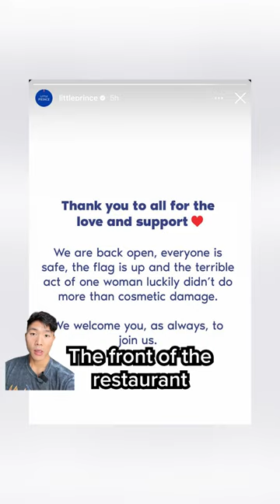flag set on fire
The NYPD is searching for a woman who was caught on camera fighting a LGBTQ Pride flag on fire in front of Little Prince, a NYC restaurant.